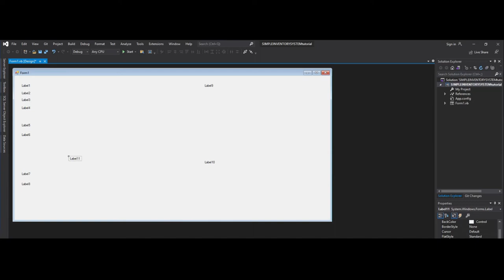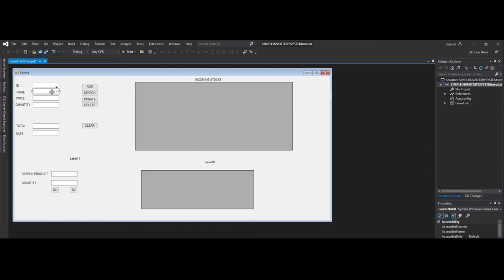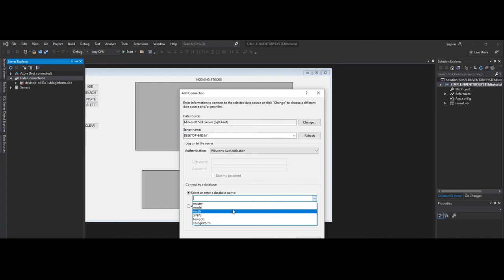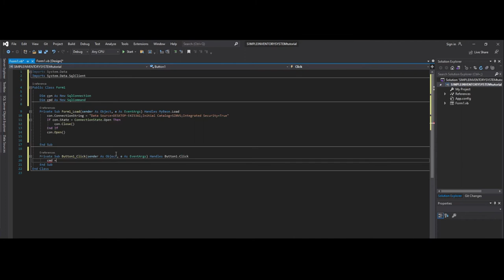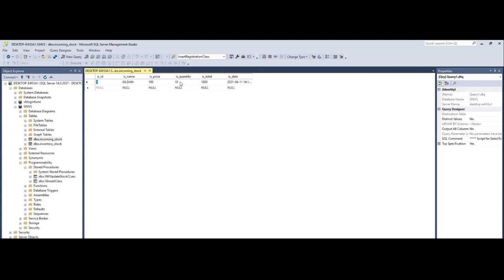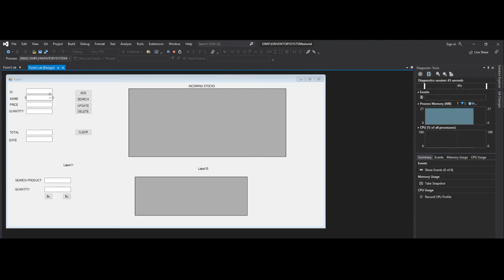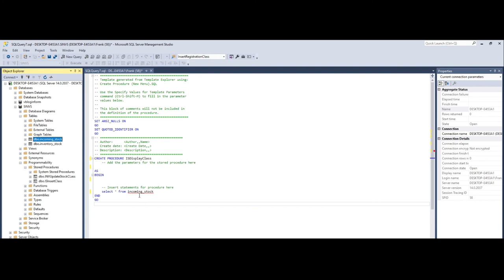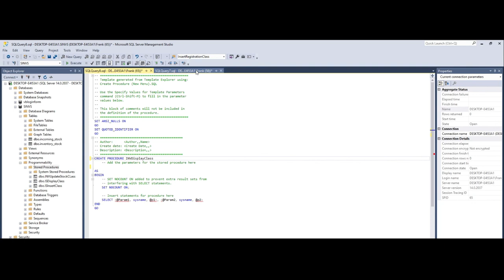How to make a Simple Inventory System using VB.net with SQL Server Stored Procedure Part 1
You can use this to learn and to start your programming career. You can learn how to add, edit, delete, view, computing and how to use the stored procedure in SQL Server.

How to make a Simple Inventory System using VB.net with SQL Server Stored Procedure Part 2

Visual Basic .NET (VB.NET) is a multi-paradigm, object-oriented programming language, implemented on the .NET Framework. Microsoft launched VB.NET in 2002 as the successor to its original Visual Basic language. Although the ".NET" portion of the name was dropped in 2005, this article uses "Visual Basic [.NET]" to refer to all Visual Basic languages released since 2002, in order to distinguish between them and the classic Visual Basic. Along with Visual C#, it is one of the two main languages targeting the .NET framework. As of March 11th, 2020, Microsoft announced that evolution of the VB.NET language has concluded.[4]

Microsoft's integrated development environment (IDE) for developing in Visual Basic .NET language is Visual Studio. Most Visual Studio editions are commercial; the only exceptions are Visual Studio Express and Visual Studio Community, which are freeware. In addition, the .NET Framework SDK includes a freeware command-line compiler called vbc.exe. Mono also includes a command-line VB.NET compiler.